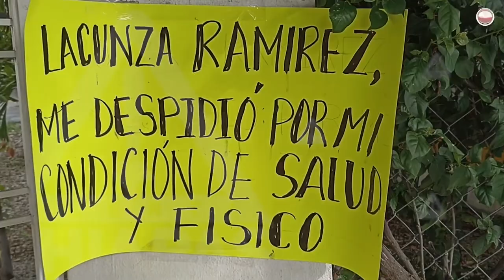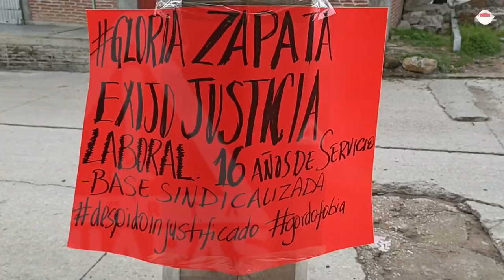Discriminan a mujer por su peso y la corren del DIF Tuxtla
Esto es violencia, es discriminación y lo ejerció el DIF de Tuxtla cuyo eslogan de esta administración es “cambiando historias”.